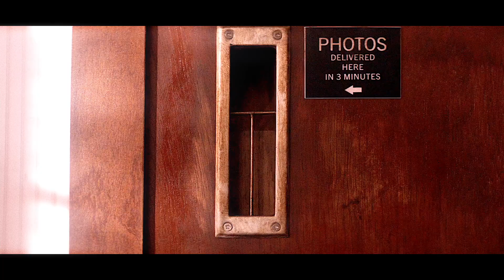Nancy Drew: Wonderful Oblivion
A better quality remake of my original edit, now featuring scenes from S4 and a whole lot more, this show will always have my heart 🫶

Show: Nancy Drew (2019)
Song: Wonderful Oblivion by Charm of Finches